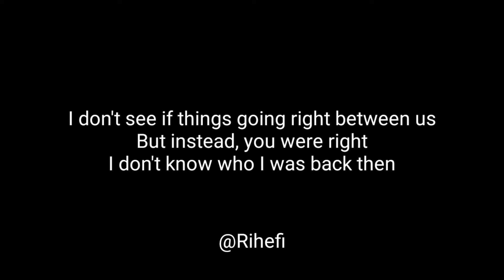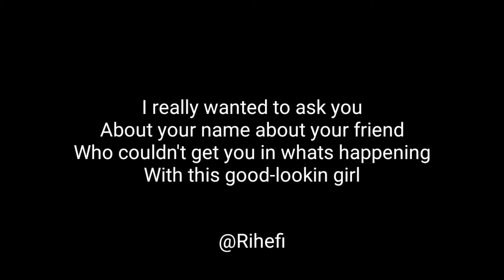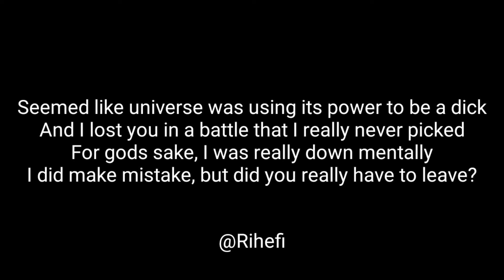its not a love song - skinnyfabs ( Akustik Karaoke )